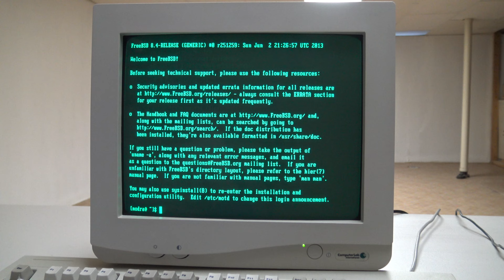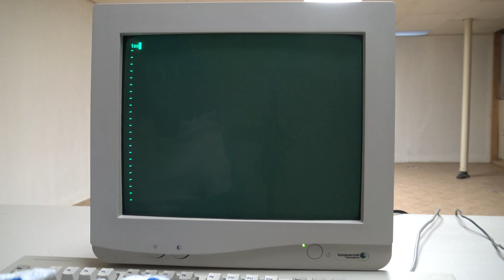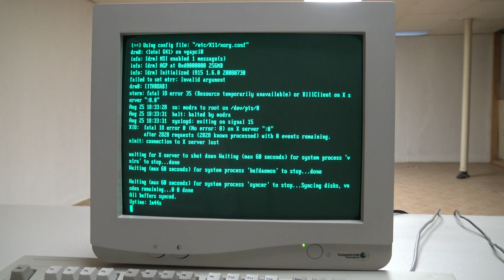Boot up FreeBSD 8.4 on retro green monochrome CRT VGA monitor in the BACKROOMS